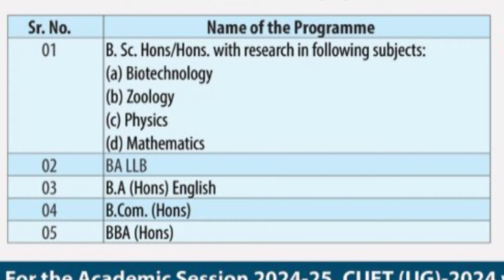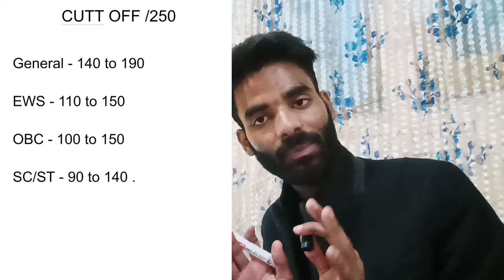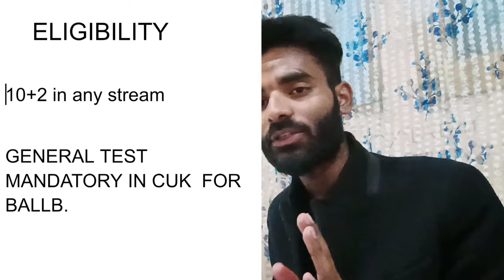CENTRAL UNIVERSITY OF KASHMIR ADMISSION 2024| MUST WATCH BEFORE YOU TAKE ADMISSION IN CUK !cuk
In this video we share full information regarding expected cut off 2024 central university of Kashmir| CUET 2024ug/pg update

Registration link for pg programs = Admission Registration link for UG of Central University of Kashmir:

                   :mohammadashhar._